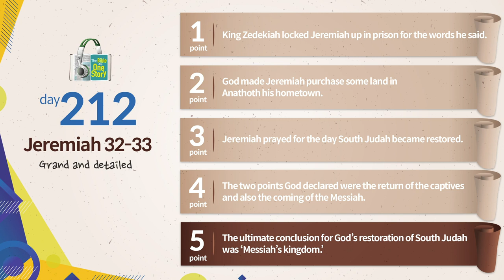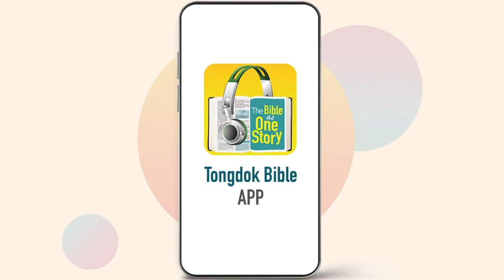Tongdok Bible | Day 212 | Jeremiah 32-33 | Grand and detailed | Dr.Byoungho Zoh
Grand and detailed
Although South Judah was under the oppression of Babylon for now, God promised Israel’s restoration through Jeremiah.